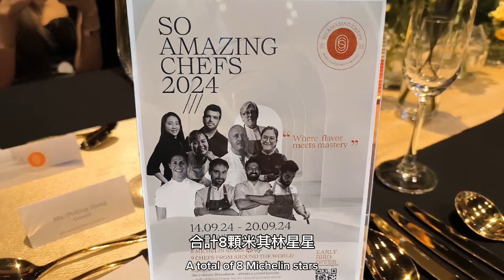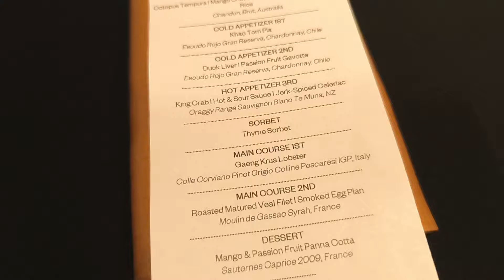［曼谷］8顆米其林星級主廚聯合推出一期一會錯過不再的美食饗宴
SO AMAZING CHEFS 每年舉辦一次，今年是第12屆，我們是第三次參加。
實際活動日期請參考SO/Bangkok官網。
這次的The VIP Table 晚宴共 8道菜，
費用為THB 6,500 ++，含酒THB 8,800 ++。